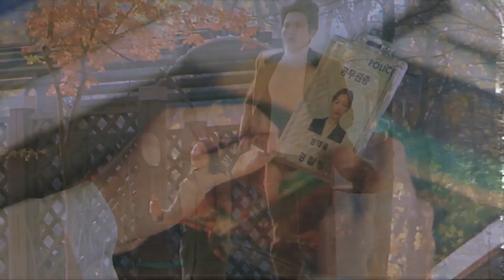Stuck with U | Lee Gon & Tae Eul | The King Eternal Monarch